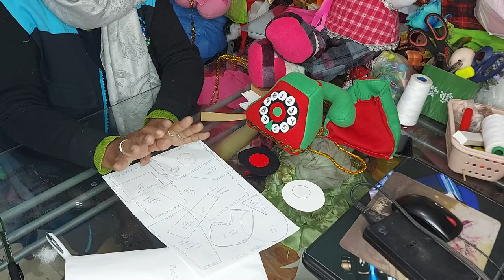MUÑECO DE NIEVE NAVIDEÑO 6